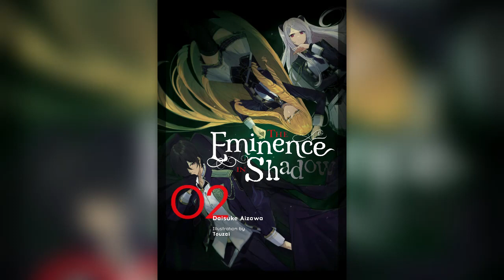The Eminence of Shadow volume 2 no back ground music